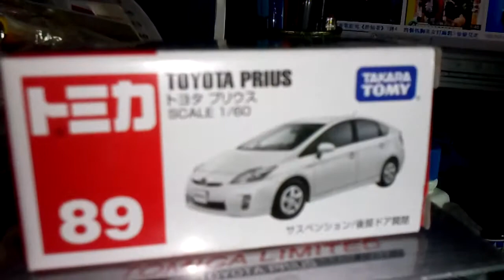2015-07-10 finds Hot Wheels n tomica